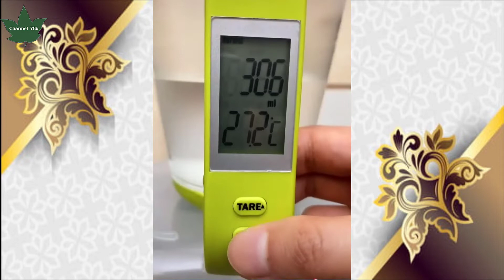latest and amazing kitchen gadgets